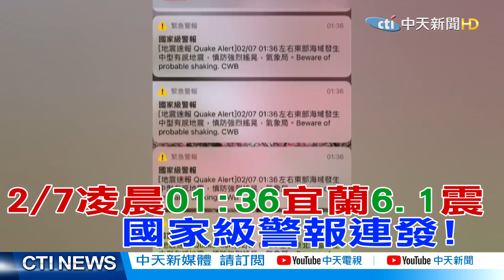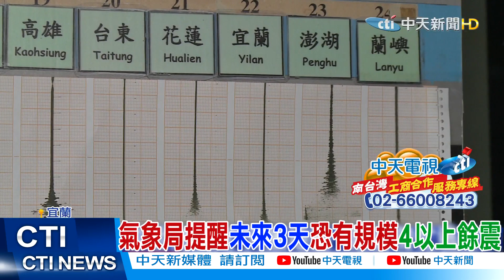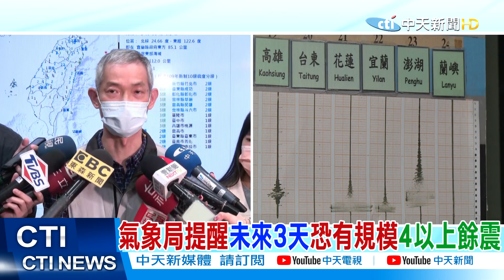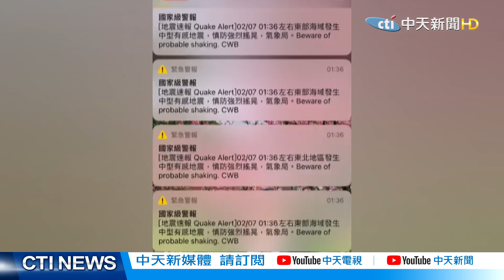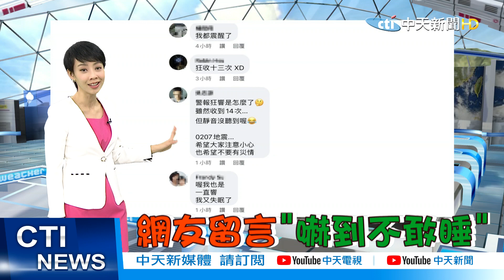【整點精華】20210207 207宜蘭6.1強震恐怖巧合 國家警報「連環叩」吵全台